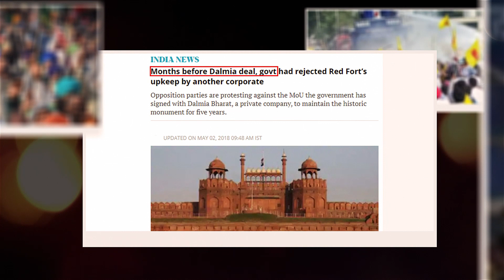Ve Ranjit Syan (Full Video) Kayenaat Kang | Shagan Samagh | L L Beats | Latest Punjabi Songs 2021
Sangdil 47 Films Presents " Ve Ranjit Syan " By Kayenaat Kang & Shagan Samagh Lyrics Deep Bhatha Dhuha Music by L L Beats

Song : Ve Ranjit Syan
Singer : Kayenaat Kang & Shagan Samagh
Lyrics & Producer :  Deep Bhatha Dhuha
Video By : Gagan Lotey
Presentation : Sangdil 47

allcopyrightsreserved
copyrights@sangdil47fil